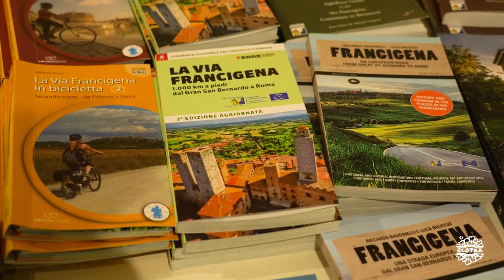CCTToscana #01 | Pisa, Monteriggioni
Alojamiento
1.

1.Callejeo Monteriggioni (***)

1.

Música
1. ES_A Poco a Poco - Trabant 33